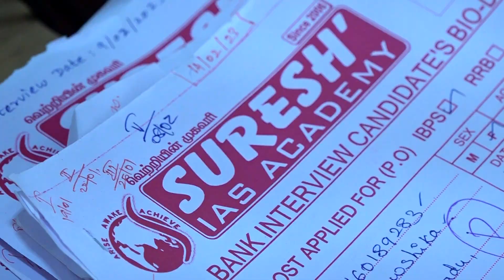IBPS | PO/SO/CLERK 2023 | RESULT OUT | Suresh IAS Academy